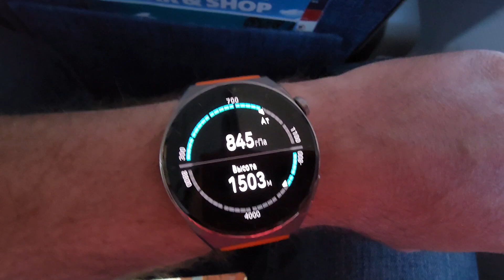SVO-GOJ-SVO Нижний Новгород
Из Москвы в Нижний на RRJ-95LR-100, обратно на 737.